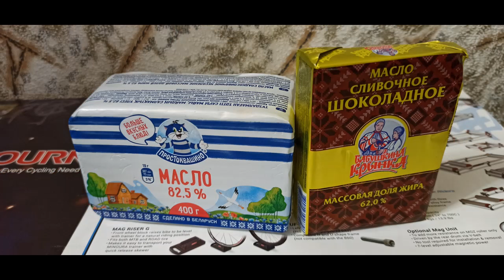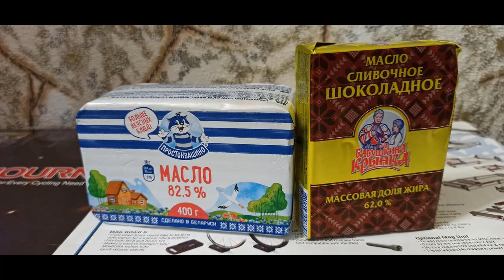Масло сладкосливочное «Простоквашино» несоленое, 82.5% и масло шоколадное «Бабушкина крынка» 62%...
Масло сладкосливочное «Простоквашино» несоленое, 82.5% и масло шоколадное «Бабушкина крынка» 62% - лучшее в Республике Беларусь.
Sweetsky Oil "Prostokvashino" Sobable, 82.5% and Chocolate Oil "Babushkina Covenant" 62% - the best in the Republic of Belarus.

Масло сладкосливочное «Простоквашино» несоленое, 82.5%, 400 г. Sweetsky Oil "Prostokvashino" Sobable, 82.5%, 400 g.

Масло шоколадное «Бабушкина крынка» 62%, 180 г. Chocolate oil "Babushkina Covenia" 62%, 180 g.